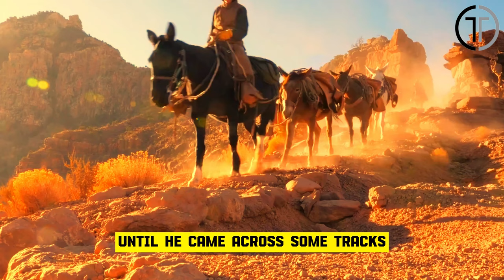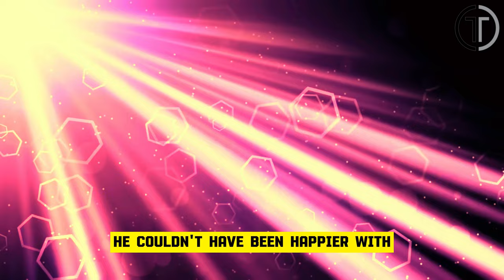Ukrainian Man Saves Lion and Cubs, What Happens Next Will Amaze 🦁❤️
Ukrainian Man Saved This Lion And His Cubs, Years Later THIS Happened 🦁❤️ HeartwarmingStory AnimalRescue IncredibleJourney📖

The Story: In a heartwarming story, a Ukrainian man saved a lion and its cubs, and years later, something truly amazing happened. Watch the incredible bond that formed between them in this touching video. Witness the power of compassion and the enduring connection between man and beast. Prepare to be moved by this touching tale of love and loyalty.